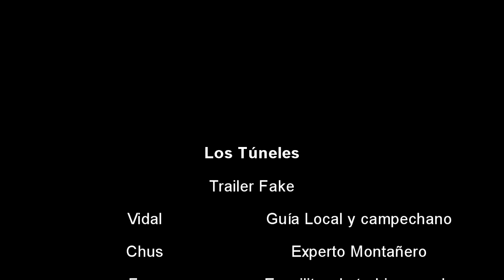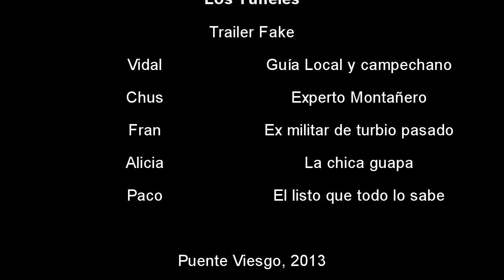Los Túneles - Trailer Fake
La verdad es que subimos en busca de una cueva, en la que según se dicen, había restos de material de la Guerra Civil...

Y algo había. Algo indescriptible, horrible, macabro...

Este montaje es el resultado de un buen día de monte, sin más pretensiones que recordar nuestra infructuosa búsqueda.